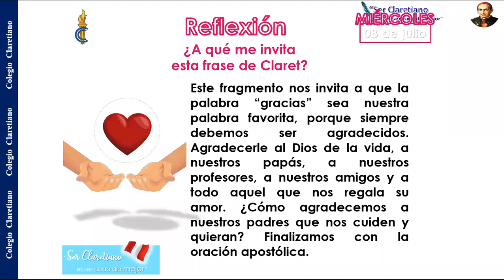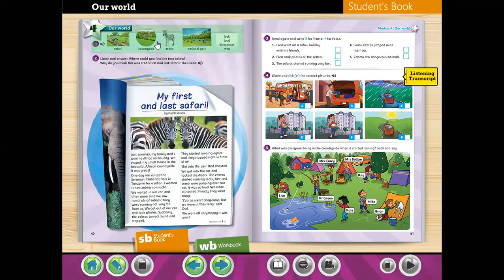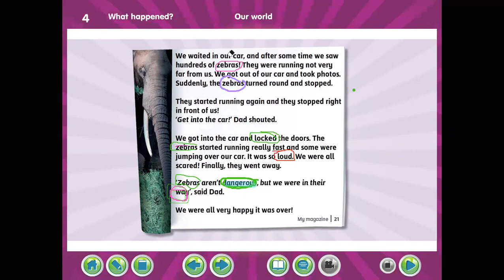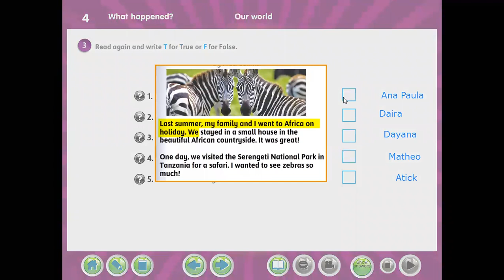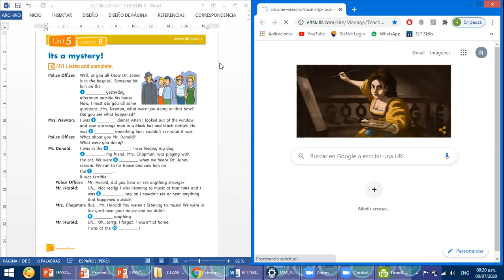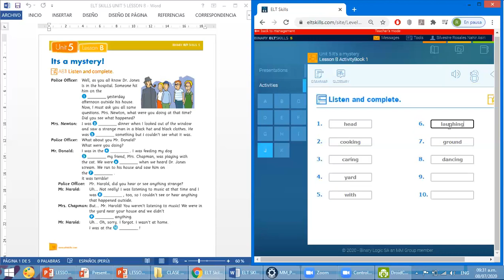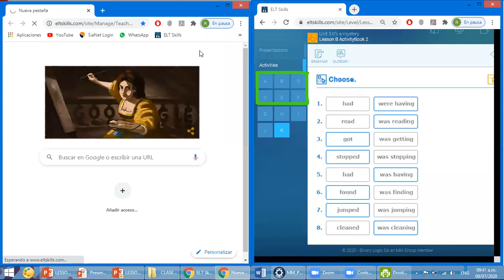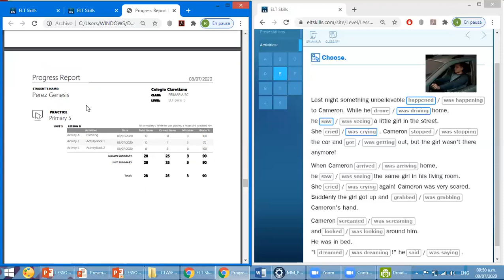ENGLISH CLASS 5TH C SAFARI ELT SKILLS UNIT 5 LESSON B